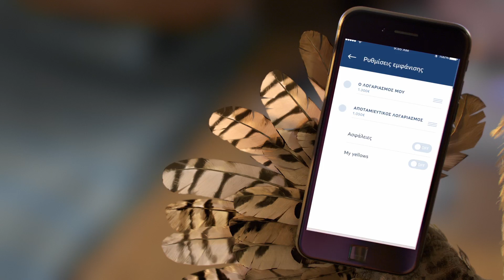Δύο Μπούφοι πάνε διακοπές. Νέο winbank mobile app. Χαζά έξυπνο.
Ζήσε τη νέα εμπειρία mobile banking με ασφαλή και γρήγορη πρόσβαση, ανανεωμένη εμφάνιση και ακόμα πιο εύκολη πλοήγηση για πιο απλές και γρήγορες συναλλαγές. Αν είναι εύκολο για αυτούς, φαντάσου για εσένα.

Τράπεζα Πειραιώς
Η Πρώτη Τράπεζα στην Ελλάδα